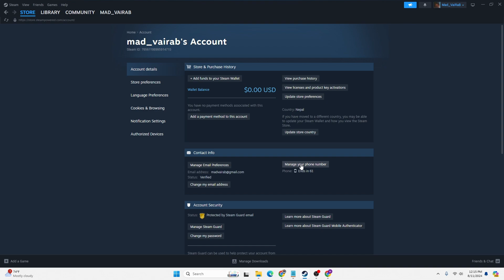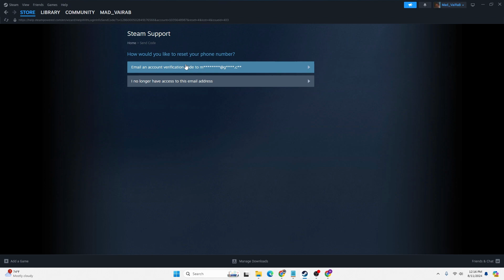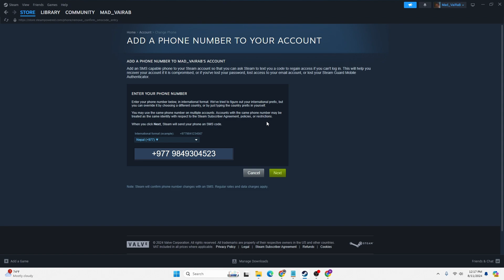How to Change Phone Number on Steam 2024?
How to Change Phone Number on Steam 2024? | TutorialGuru

Want to update your phone number on Steam? Follow this easy step-by-step tutorial from TutorialGuru to learn how to change your phone number on Steam in 2024. Keep your account secure and receive important notifications without any hassle.